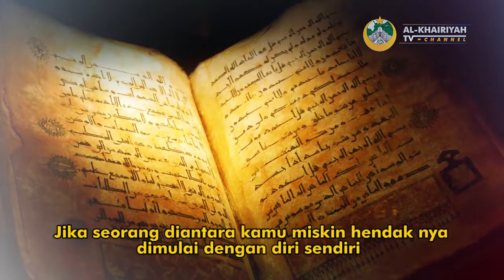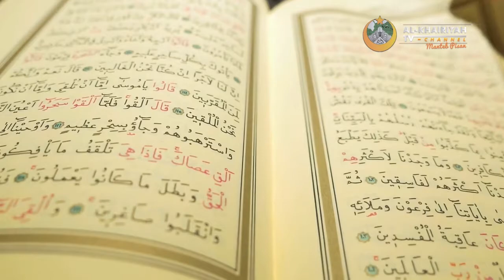BESARNYA SEDEKAH KEPADA ORANG TUA - Al-Khairiyah TV Channel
Sedekah Pada Orang Tua?